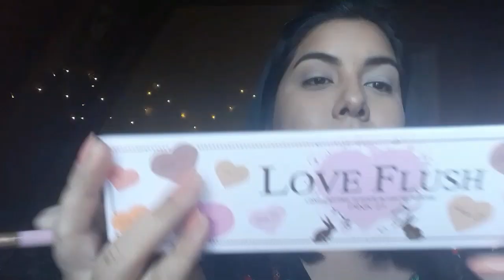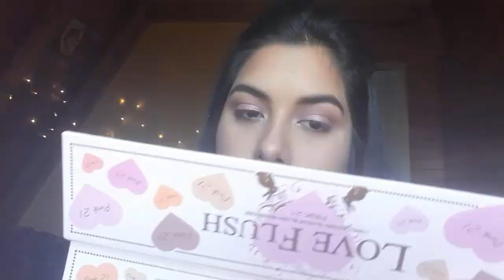Maquillaje en tonos Rosados!